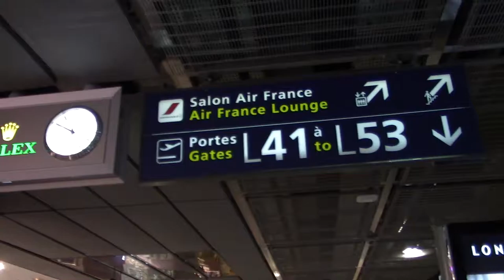MMEA Bubble Documentary